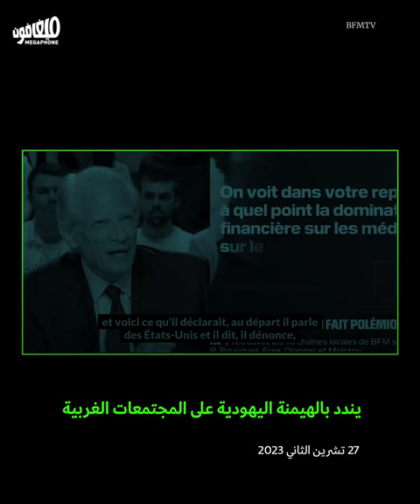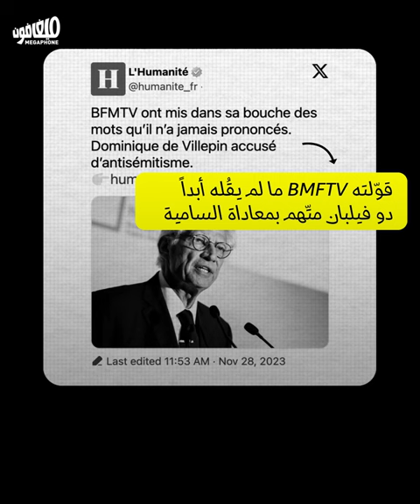تهمة معاداة السامية تلاحق دومينيك دو فيلبان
لم يسلم دومينيك دو فيلبان من الحملات التي تلاحق أي صوت معترض على الحرب الإسرائيلية على غزة. فقد اتهم رئيس الحكومة الفرنسي الأسبق بمعاداة السامية لمجرّد انتقاده التمويل في الإعلام والفن الذي يؤدّي إلى قمع الآراء المنتقدة لإسرائيل. وكان دو فيلبان قد ظهر كأحد أبرز منتقدي الحرب الإسرائيلية على غزة منذ بدايتها. كما حمّل حكومة نتانياهو مسؤولية أحداث السابع من تشرين بعد فشلها في حماية الإسرائيليين وإصرارها على رفض السلام مع الفلسطينيّين.